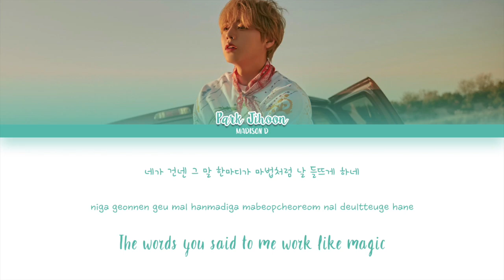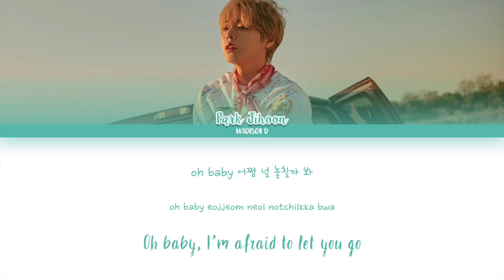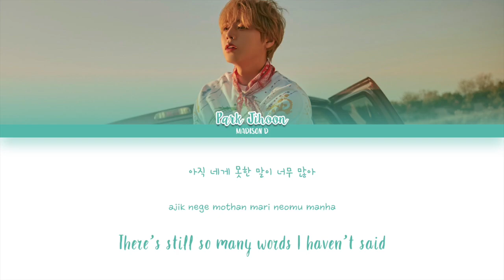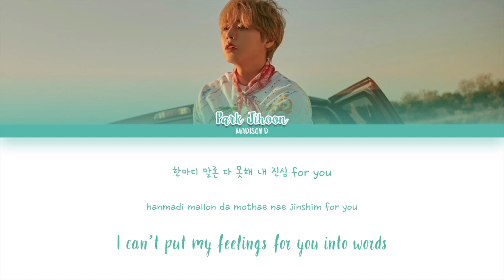PARK JIHOON (박지훈) - 'Still Love U' Lyrics [Color Coded Han_Rom_Eng]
NOTE. English lyrics may contain inaccuracies